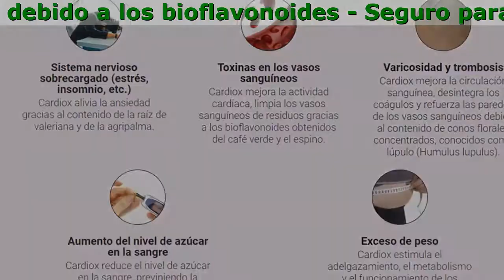Cardiox Precio En Peru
Cardiox: presión arterial normal desde su primer consumo. Acción prolongada.

- Normaliza la presión arterial dentro de las primeras 6 horas debido a los bioflavonoides
- Seguro para cualquier edad Efectivo en las etapas I, II y III de la hipertensión.
- Ataca la causa de la enfermedad, reduciendo a cero el riesgo de derrame cerebral e infarto.
- Restaura el tono y la elasticidad de los vasos sanguíneos con un solo tratamiento.

¡Compruébalo tú mismo!
¿Padeces al menos uno de los siguientes síntomas?

- Puntos negros ante los ojos (miodesopsias)
- Dolores de cabeza
- Fatiga crónica
- Dedos adormecidos y fríos
- Hiperhidrosis
- Taquicardia
- Picos de presión arteria
- Visión borrosa
- Edema facial
- Apatía, irritación, somnolencia

¡Esto Es Hipertensión!
¡Importante!
El 67% de los pacientes hipertensos de Perú no tienen ni idea de que están enfermos.

Cardiox elimina las 5 causas principales de la hipertensión

- Varicosidad y trombosis
Cardiox mejora la circulación sanguínea, desintegra los coágulos y refuerza las paredes de los vasos sanguíneos debido al contenido de conos florales concentrados, conocidos como lúpulo (Humulus lupulus).
- Exceso de peso
Cardiox estimula el adelgazamiento, el metabolismo y el funcionamiento de los riñones gracias al extracto de melisa.
- Toxinas en los vasos sanguíneos
Cardiox mejora la actividad cardíaca, limpia los vasos sanguíneos de residuos gracias a los bioflavonoides obtenidos del café verde y el espino.
- Sistema nervioso sobrecargado (estrés, insomnio, etc. )
Cardiox alivia la ansiedad gracias al contenido de la raíz de valeriana y de la agripalma.
- Aumento del nivel de azúcar en la sangre
Cardiox reduce el nivel de azúcar en la sangre, previniendo la diabetes gracias a los extractos de orégano y cola de caballo.

Comentarios de personas que apreciaron el efecto de Cardiox ©

Hace algunos años, recibí un tratamiento en el sanatorio de Florida. Allí se investigaba un nuevo remedio para la hipertensión. Sin duda, tenía miedo. Pero, ¿qué otra cosa podía hacer? Ningún otro remedio me ayudaba, así que decidí intentarlo. Por suerte, estaba en un grupo que tomaba Cardiox, y no el placebo. Dos horas después, mi presión se normalizó. Poco a poco, empecé a sentirme mucho mejor! Estoy muy contento de haber participado en el ensayo del producto en ese entonces. Ahora, mi PA siempre está en norma.
Diego, 44, Cuzco